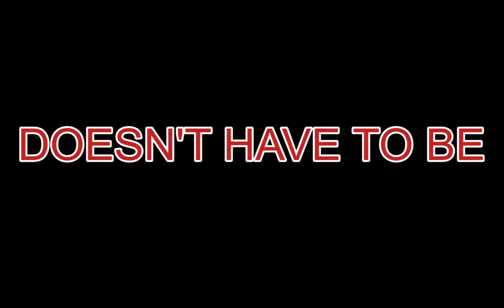Hackett Final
The sixth video is missing; I will post it as soon as I have it.